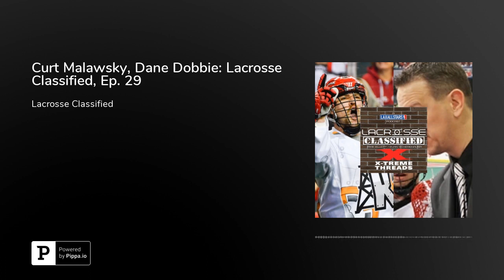Curt Malawsky, Dane Dobbie: Lacrosse Classified, Ep. 29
This week on the X-Treme Threads Lacrosse Classified podcast, Evan &amp; Jake break down Game 2 of the NLL Finals, including the crazy last few minutes of the game and how the Calgary Roughnecks managed to beat the Buffalo Bandits. Curt Malawsky and Dane Dobbie join us on the show.&nbsp;Our first guest is Curt Malawsky, former player for the Calgary Roughnecks and now their head coach. Curt recently won his second NLL title and first as a coach. He breaks down in detail the last few minutes, talks about the contributions of both of his big name players — and not so big name players — and his long time close relationship with Dane Dobbie.Our second guest is the assistant captain of the Calgary Roughnecks, Dane Dobbie, who was also named playoff MVP. We anticipate he will be named league MVP in the coming weeks.&nbsp;Dane is also the head coach of the Langley Thunder Junior A program.&nbsp;Dane talks about the dying minutes in Game 2, the contributions of his teammates and his relationship with his head coach.Then to wrap things up, Evan gets his punishment for losing Stampede Tack's WhoYaGot playoff edition. We discuss a surprise in the St. Albert Miners Junior A team, upcoming summer broadcasting, Bug Juice's sponsorship of the Brampton Excelsiors and Evan takes a break from the show for the summer.As always a big thank you to our other sponsors, Pure Vita Labs and Associated Labels and Packaging.